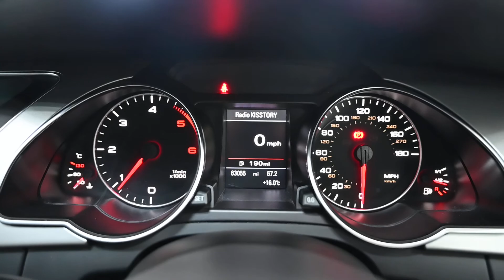BEEHIVE CARS AUDI A5 ST61 PDU